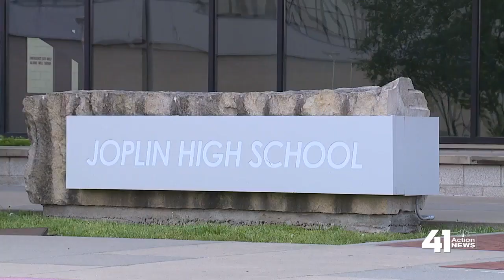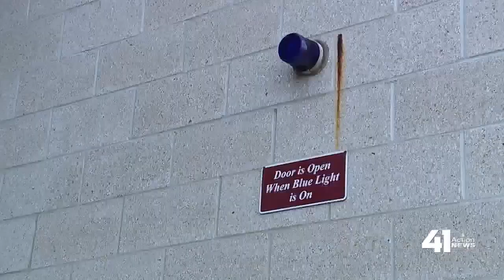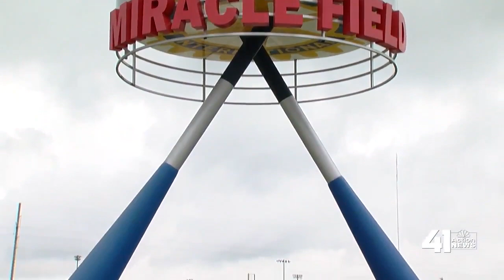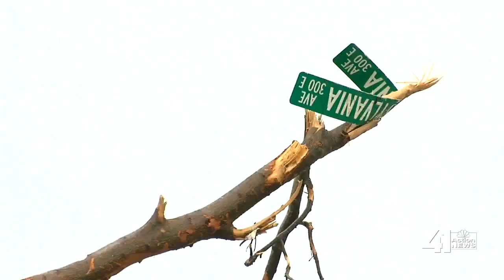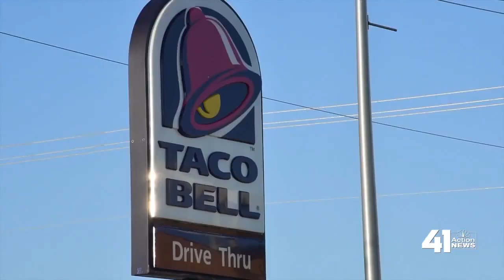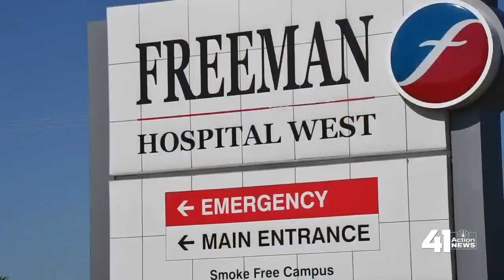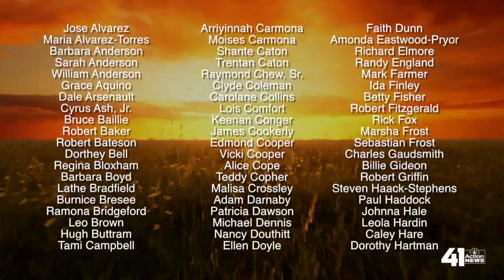Special Report: Joplin Tornado - 10 Years Later